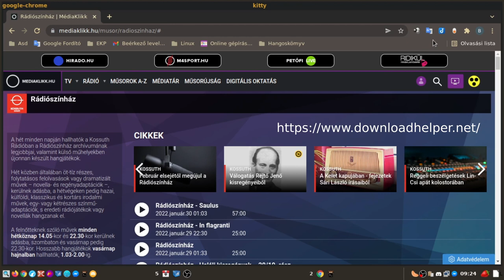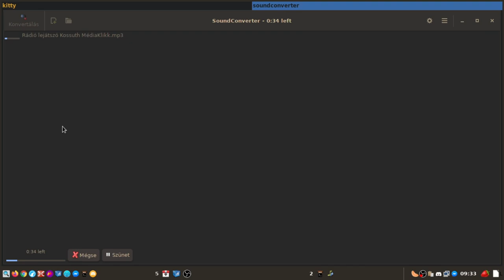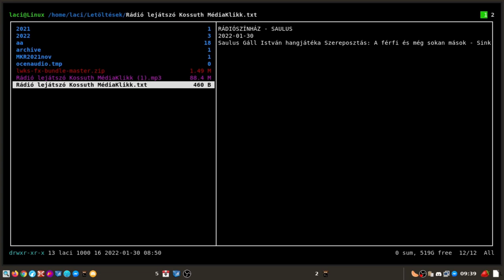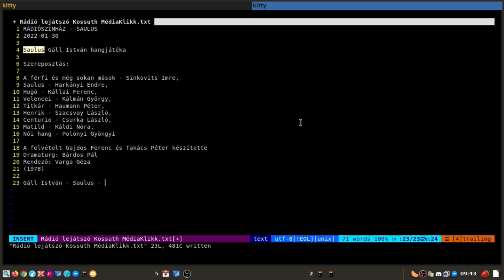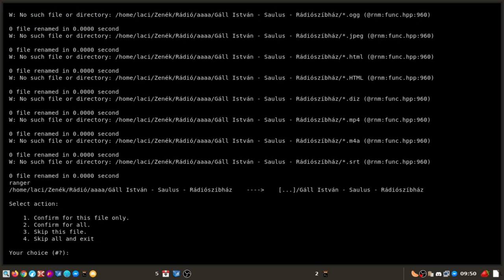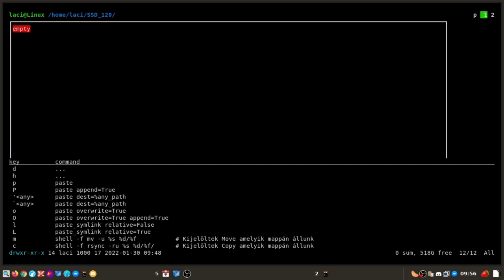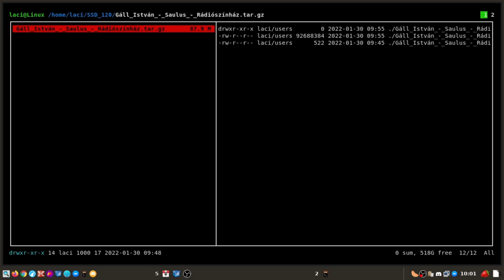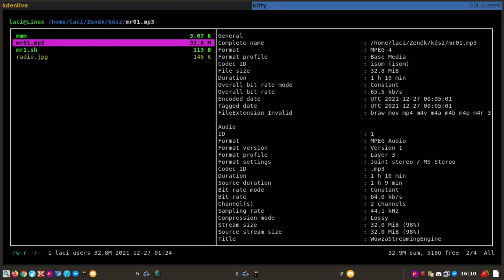Terminálos és grafikus munkafolyamat Linux alatt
A mai Magyar Linux Videóban megpróbálok kedvet csinálni a terminálos munkához. Egy egyszerű feladatsort végzünk el hol terminálban, hol pedig grafikus programmal. Érdemes lehet átgondolni - ha megtetszett a terminál - melyek azok az egyszerű, folyamatosan ismétlődő munkák melyeket esetleg lehetne gyorsítani terminálban, szkriptekkel.